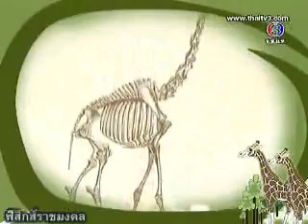ยีราฟคอย้าวยาว